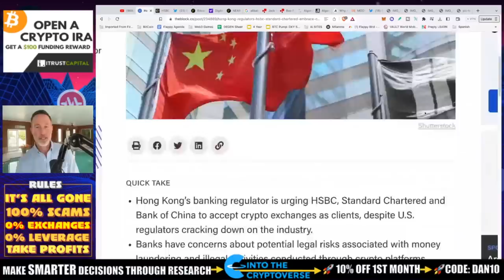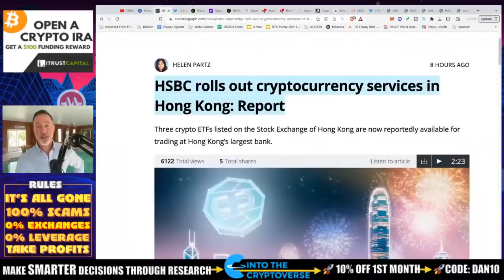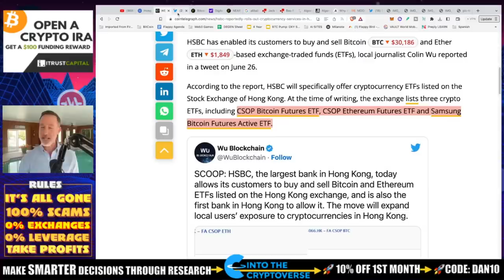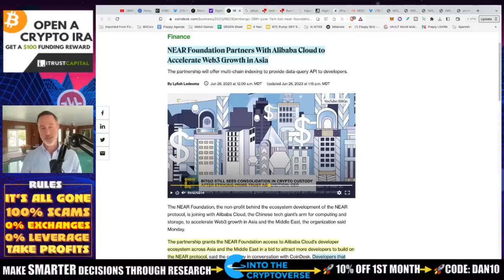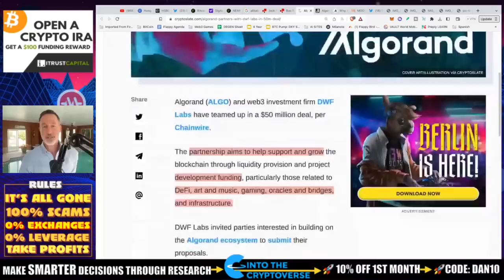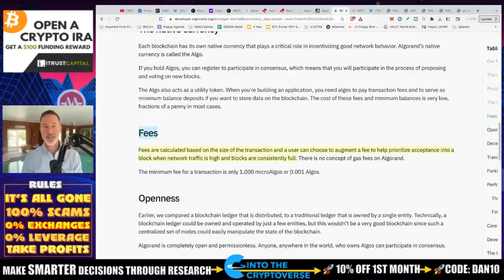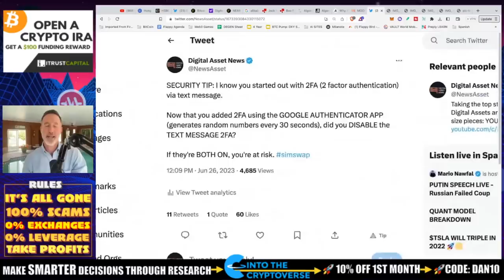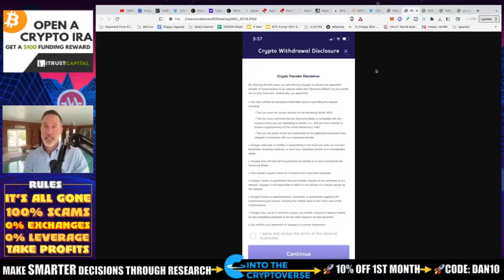HONG KONG & CHINA: REGULATION GREEN LIGHT FOR BITCOIN & CRYPTO.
THERE was a story that came out a week and a half ago that I didn't pay too much attention to but now it all makes sense in regards to HONG KONG and CHINA going big into bitcoin and digital assets.

●▬▬▬▬▬▬CRYPTO ESSENTIALS▬▬▬▬▬▬▬●

●▬▬▬▬▬▬▬▬FOLLOW D.A.N.▬▬▬▬▬▬▬▬▬▬●

●▬▬▬▬▬▬▬▬STRATEGIES▬▬▬▬▬▬▬▬▬●

●▬▬▬▬▬RECOMMENDATIONS▬▬▬▬▬●